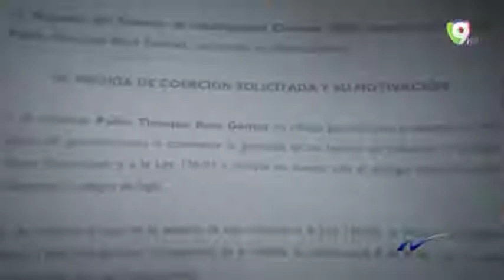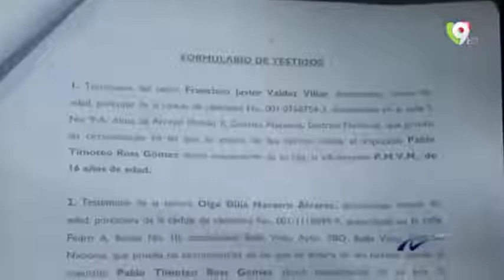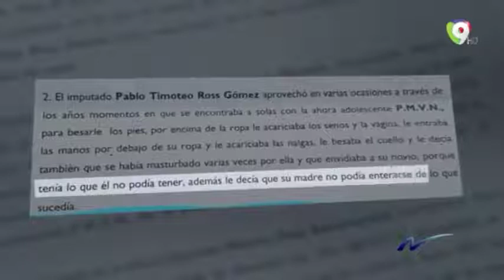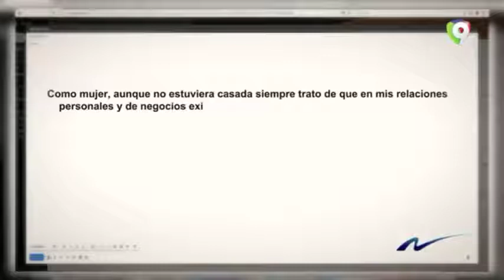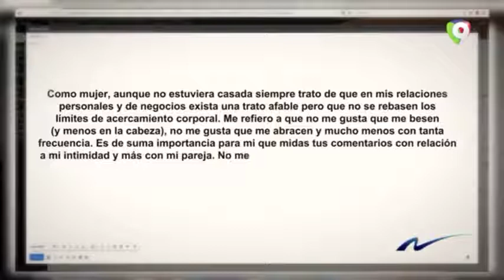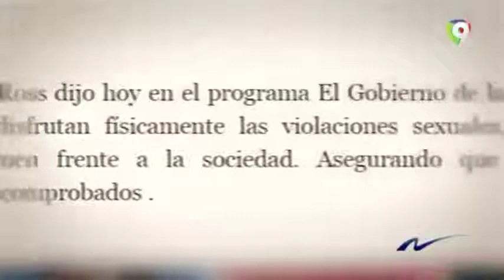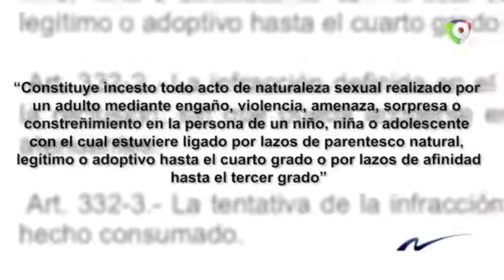Mira Lo Que Dijo Nuria de Piera de Pablos Ross presenta un Resumen Especial